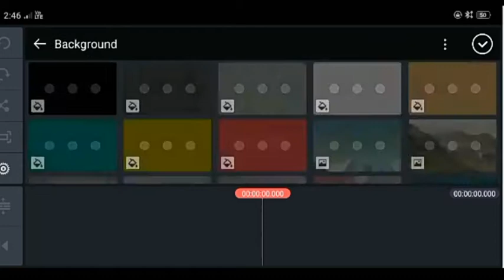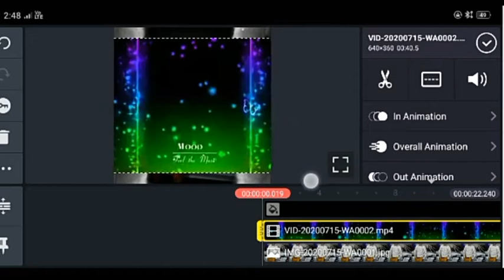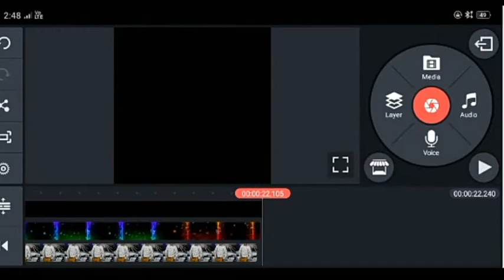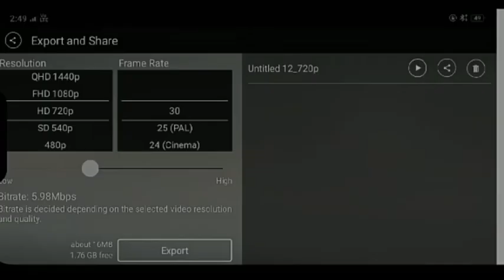How to creat whatsaap template video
Today we are learn how to creat whatsapp status video with kinemaster

I will see you soon with new tutorial
Byy byy